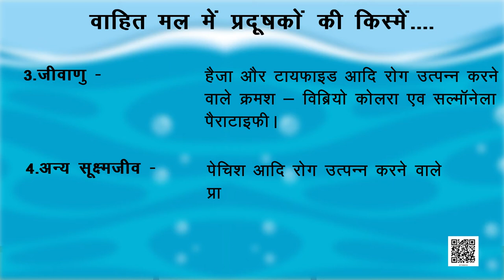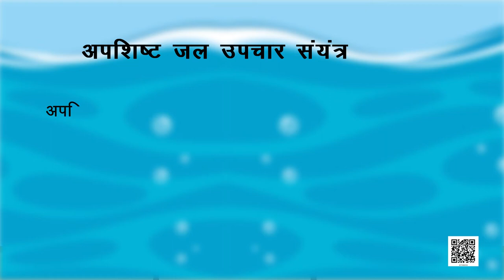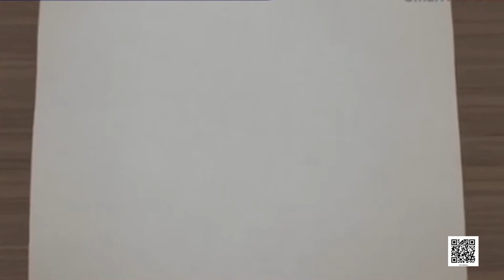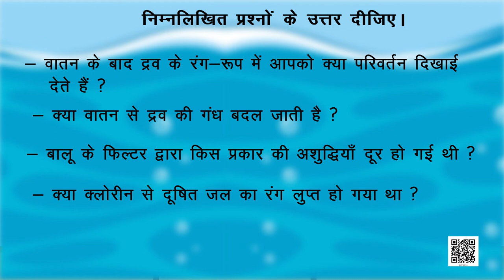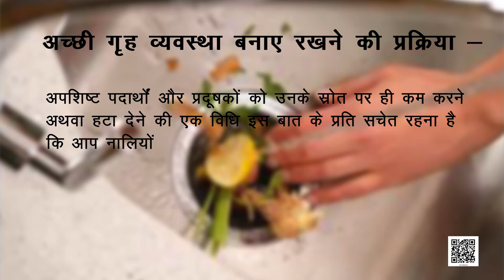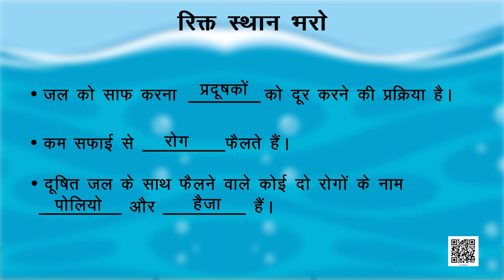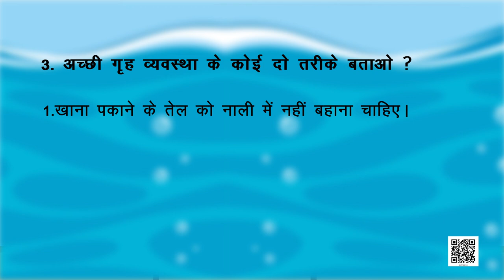कक्षा 7 विज्ञान अध्याय - 18 अपशिष्ट जल की कहानी ncert | class 7 science chapter 18 hindi medium